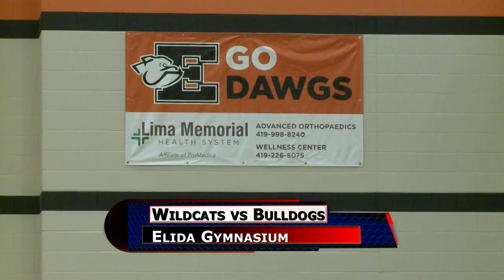Bath vs Elida Volleyball